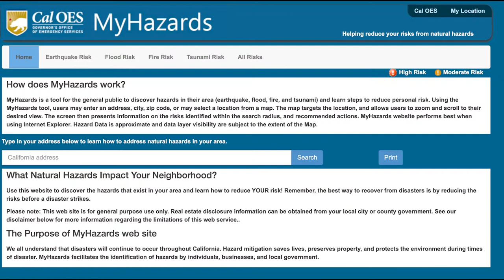ESTA SEMANA EN CAL OES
Esta semana en Cal OES hablamos de la primera tormenta de la temporada, del dia de concientización sobre tsunamis y del mes de la herencia de los nativos americanos.